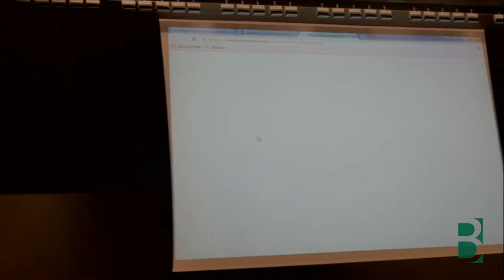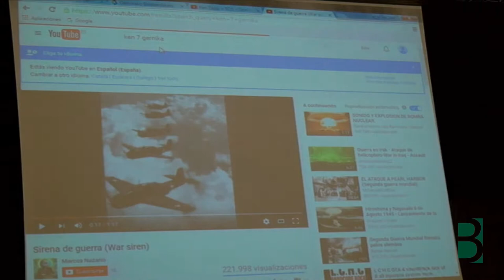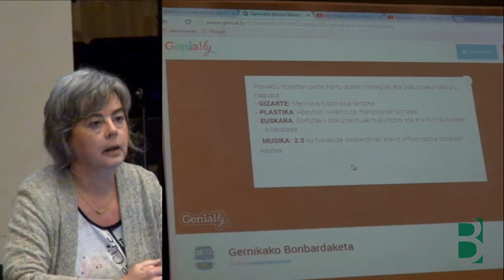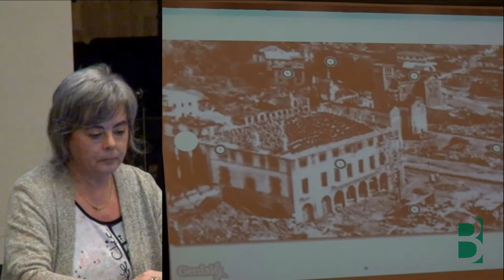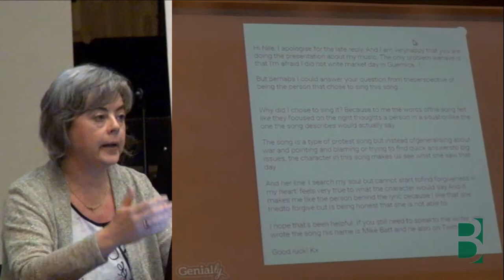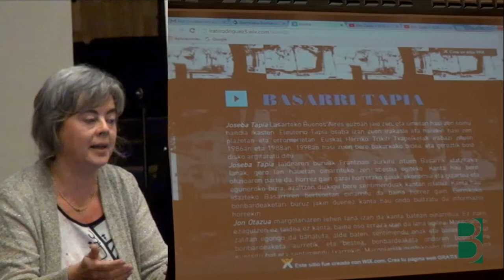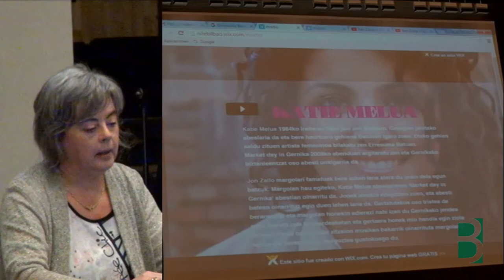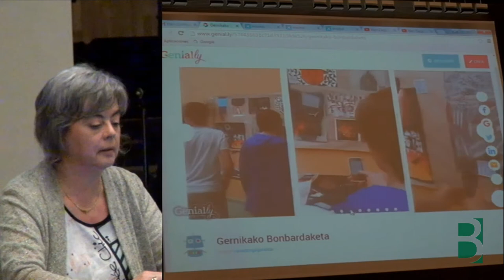Covadonga Garaizar Gernika 1937 proiektua aurkezten Musika Jardunaldian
Gernika BHIko Covadonga Garaizar irakasleak Gernika 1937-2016 DBHko musika, plastika, giza eta euskararen arteko proiekua aurkezten du Musika jardunaldian. Berritzegune Nagusiak ekoiztuta CC-by-SA. Info+